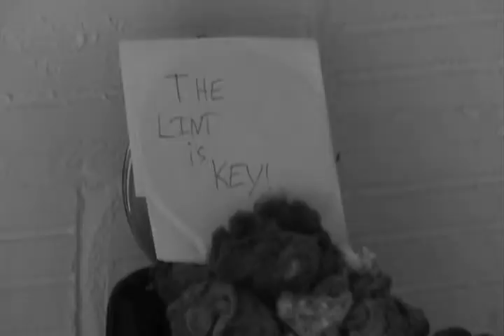Lint The Movie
Matt, Sedric, and Connor star in Lint The Movie.